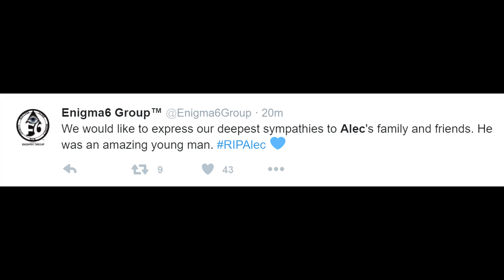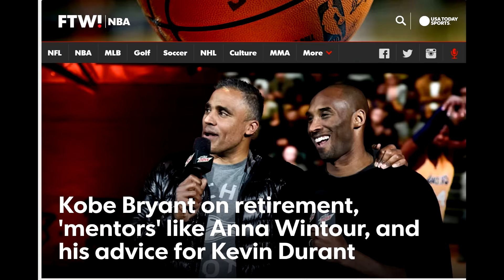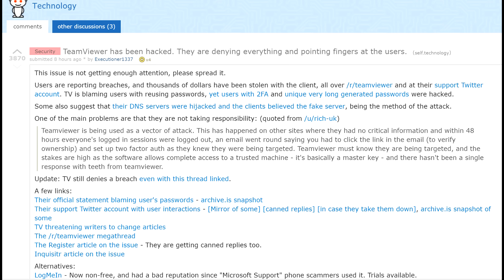Kobe Bryant - Clara BabyLegs NIP SLIP DramaAlert Vikkstar123 Warning! Amateur Cod Player Dies